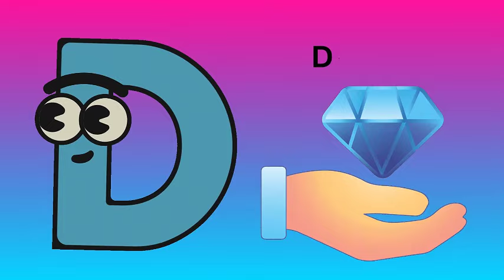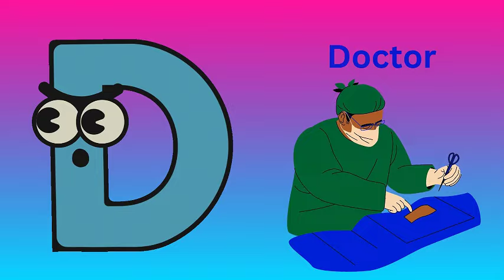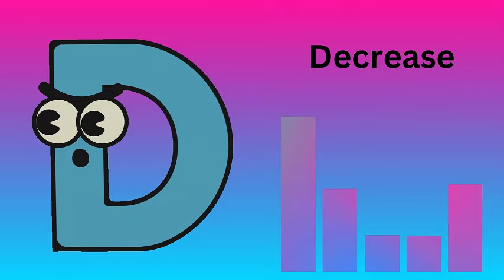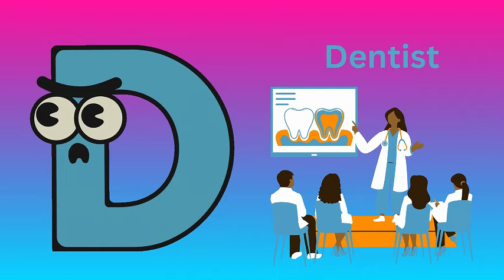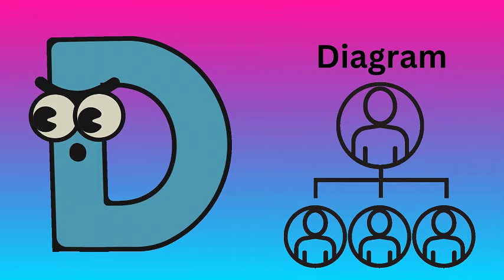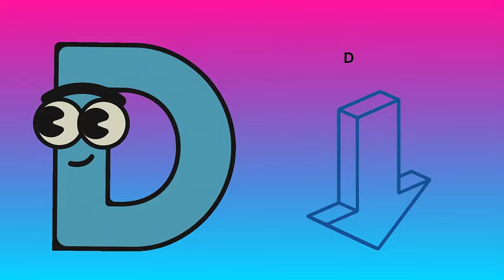Preschool Cajun ABC's For Toddlers - 12 mins